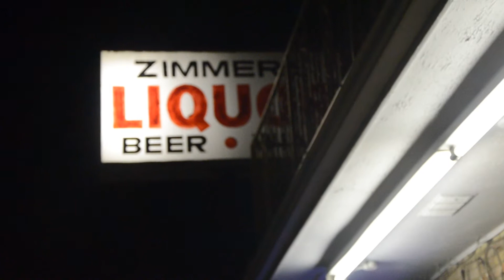ACE MAC X BLUNT MUSIK